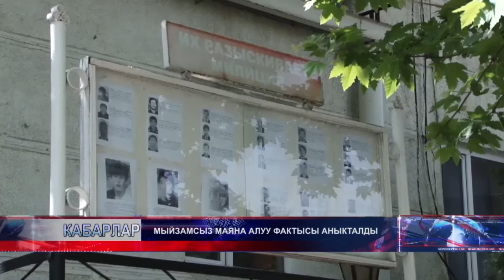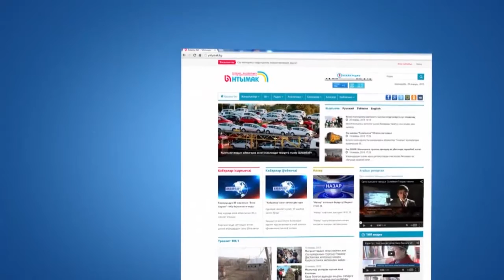КҮНДҮЗГҮ КАБАРЛАР / КЫРГ / 17:00 / 12.10.16